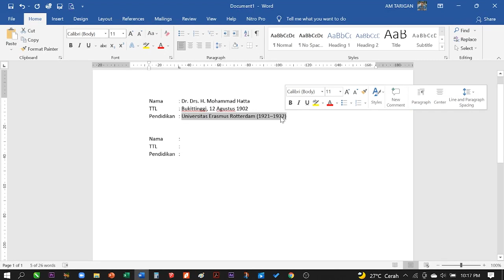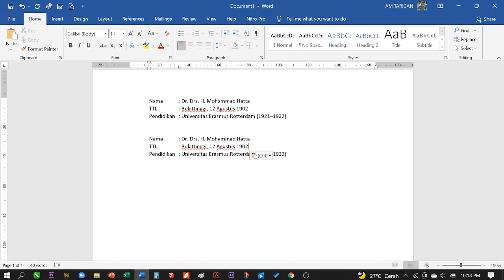Cara Copy Paste Banyak Di Laptop Paling Gampang! Gaperlu Copas Satu Persatu!